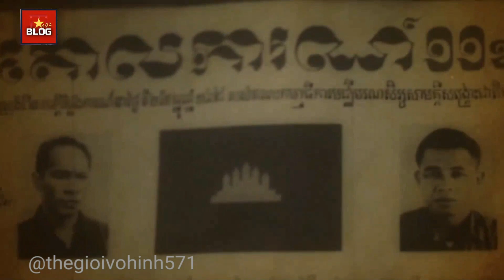Hành trình cứu nước - P9/10 - PTL hay về TT HUNSEN cầu VN cứu CPC